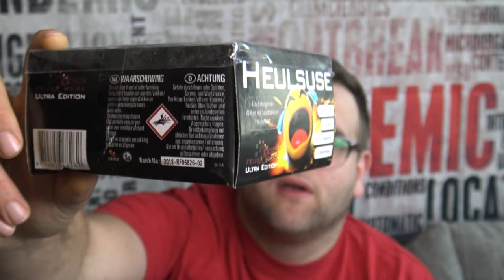Heulsussiiii von Röder Feuerwerk Kreischwirbel/Vogel